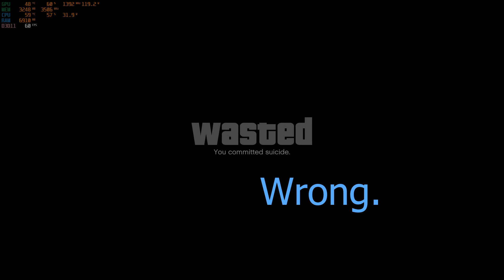FiggerNaggot V Stinking Aimbotter